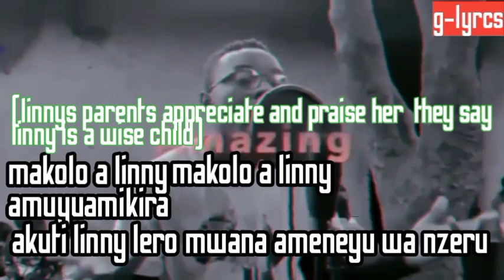linny hoo by namadingo ft chamalanda lyrics